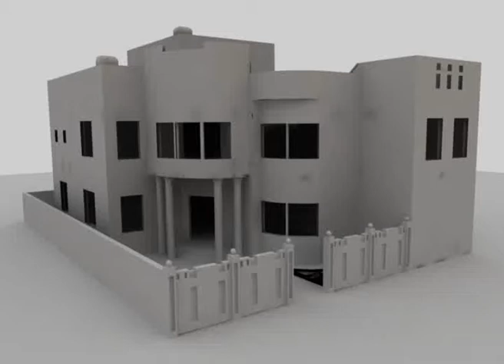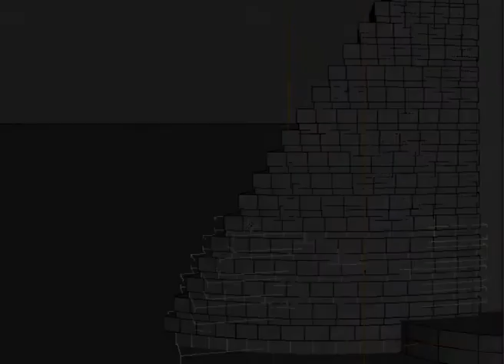Exterior Design التصميم الخارجي ثلاثي الابعاد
اتش دي ميديا للانتاج الفني

للاستفسار 33799881